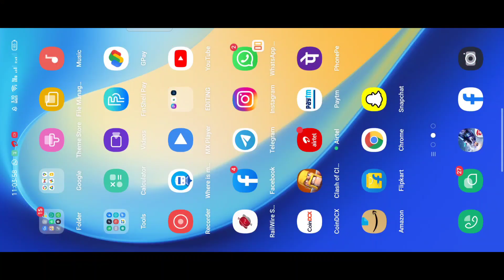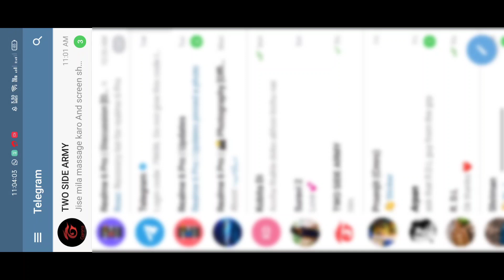HOW TO UPDATE FREE FIRE NEW UPDATE FREE FIRE KO UPDATE KAISE KAREN NEW FREE FIRE TODAY UPDATE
new update
aaj ka new update
free fire ka update
free fire mein update